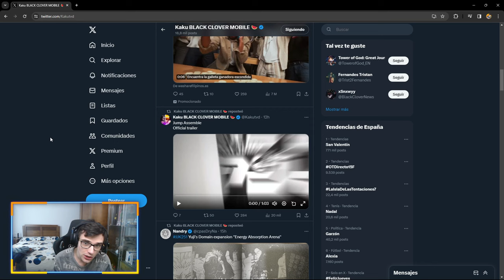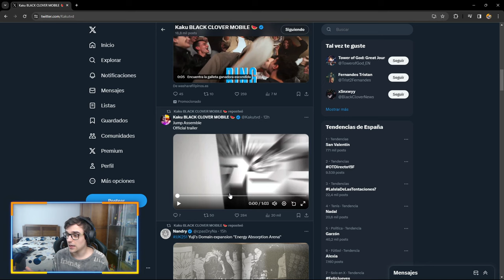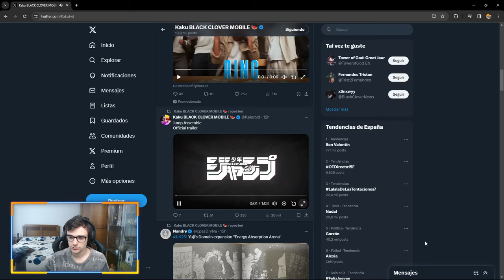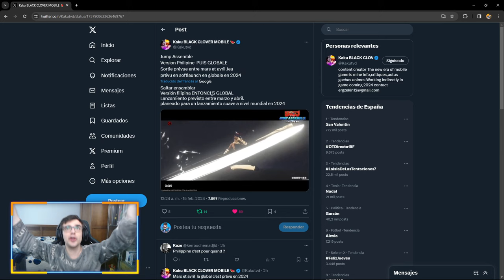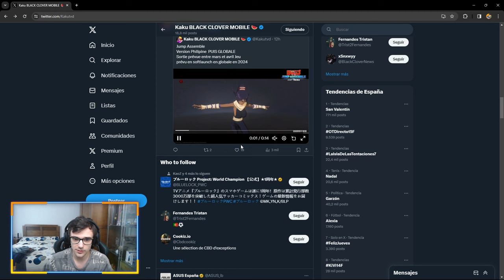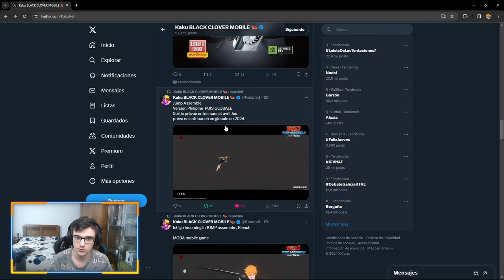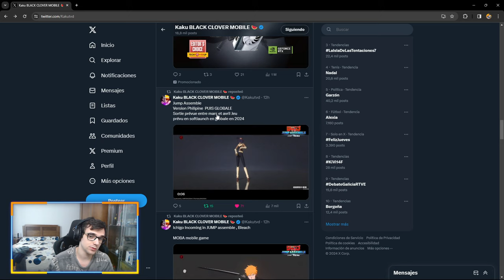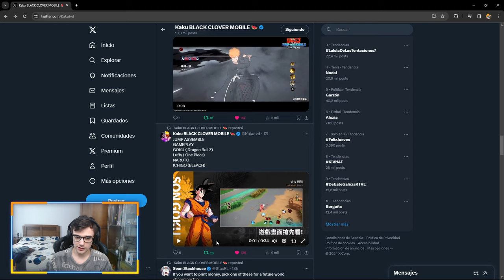😱¡NOTICIAS VERSIÓN GLOBAL JUMP ASSEMBLE!😱 *MOBA de ANIME*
Nuevo video de Jump Assemble donde os enseño todo lo nuevo! ¿¿TE LO VAS A PERDER??

💥💥CANAL DE BLACK CLOVER MOBILE💥💥